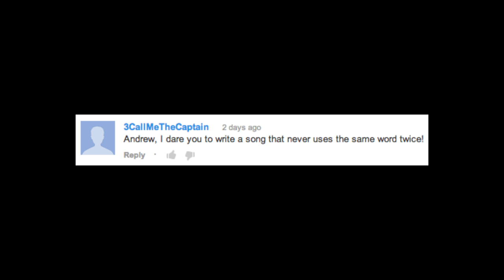Won't Say It Twice: A Song Without Any Repeated Lyrics ♫ | gunnarolla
"Won't Say It Twice" - a song without any repeated words.
Produced & performed by Andrew Gunadie, aka gunnarolla

Thank you to everyone who helped to proof-read the lyrics on Tumblr last night!

▶ LYRICS
I love you
My darling
But there's something
That can't happen

Won't say it
Any more than one time, oh

Weren't listening?
Well too bad
Not allowed repeating
Don't tell me
To ever sing again

Lost chance
Make sense
Running out of words... use
Failing
Communication
uh... mudflap seagull taco

Please stop
Song now
No remaining
English
Random
Desperate
Today

Street lights
People
Chicken finger
Bypass
Lampshade
Meatball
The end